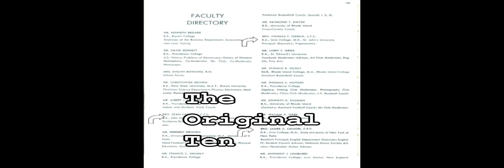Brother's Farewell Video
A DVD Commemerating the Completion of 40 Years of Service for the Irish Christian Brothers at Bishop Hendricken High School